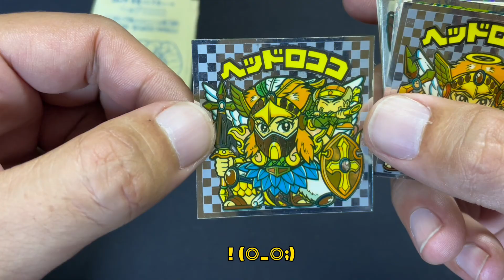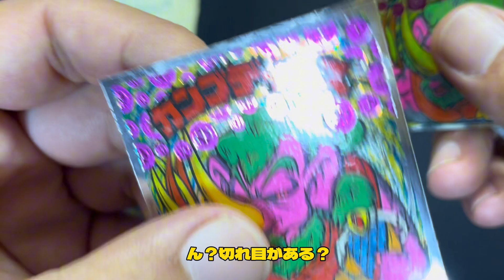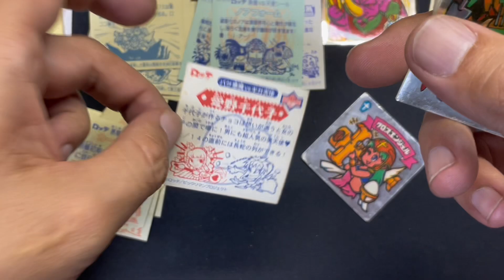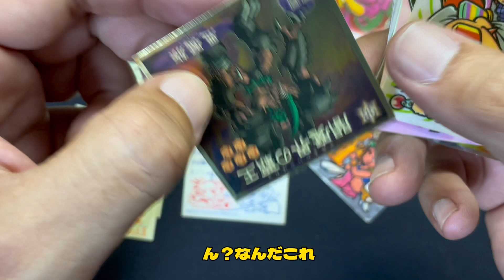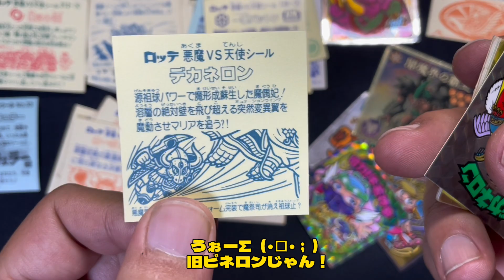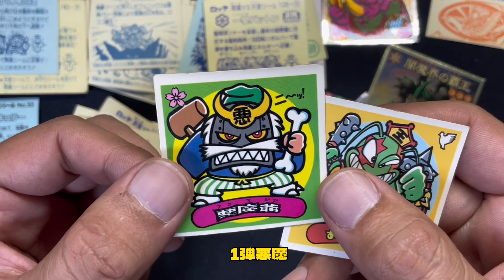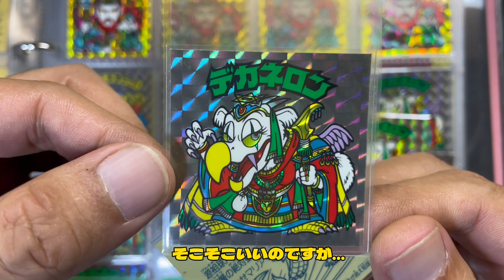【17回目（シーズン3）】ビックリマン 毎日⁉ガチャ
禁断の1000円ガチャ発見?!Σ(ﾟдﾟlll)ｵｫ
当たるも八卦当たらぬも八卦

毎日投稿は編集の都合でかなり厳しいです　( TДT)50ﾏｲ…
編集でき次第アップしていきますので、気長にお付き合いください。

気軽に見ていただければ幸いですm(_ _)m

X（旧Twitter）　←お便りはDMへ（※please NO クレーム）